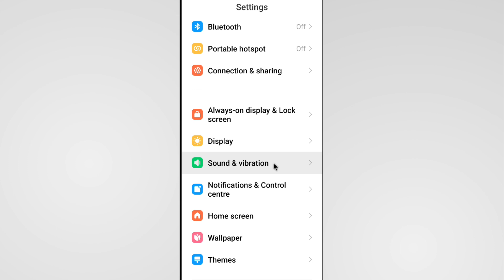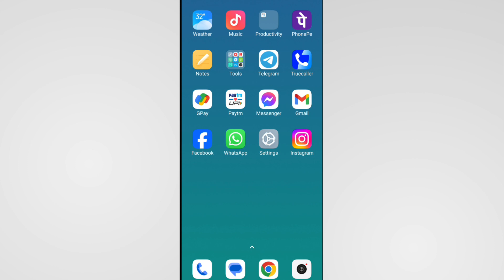Ringtone Se Vibration Kaise Hataye | How To Turn Off Vibration While Ringing